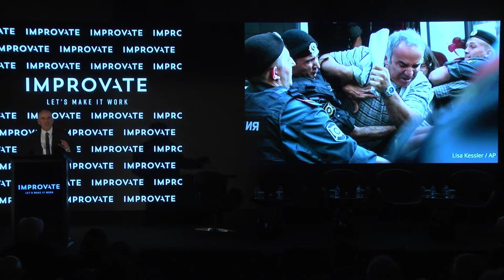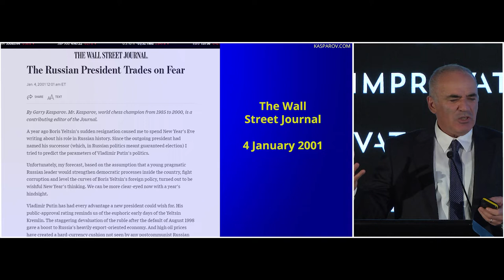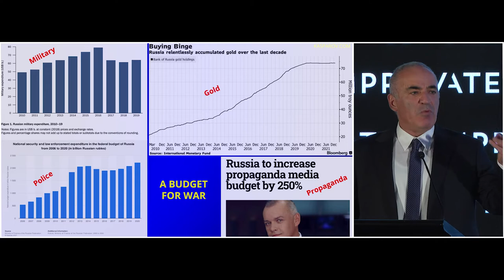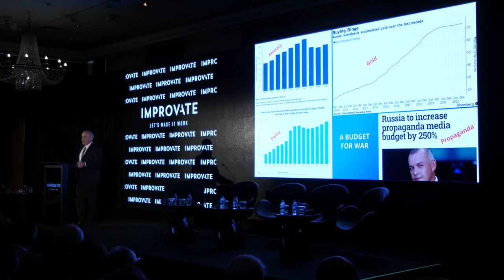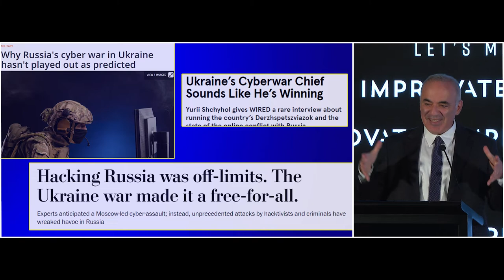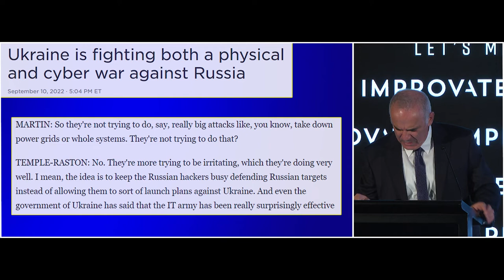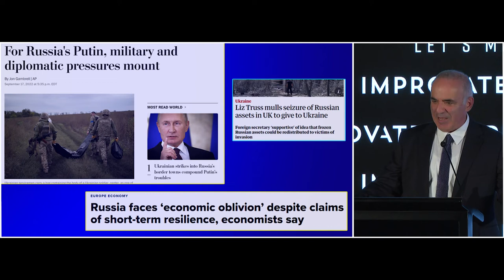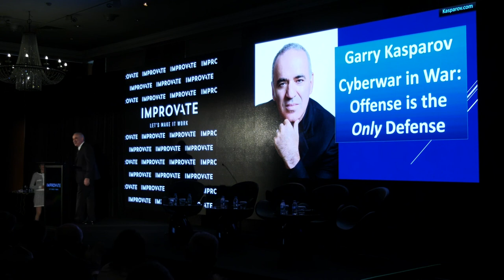Garry Kasparov - IMPROVATE IMPROVATE Defense & Cyber Conference Sofia 2022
Shanna Fuld, Host  @shannafuld7017